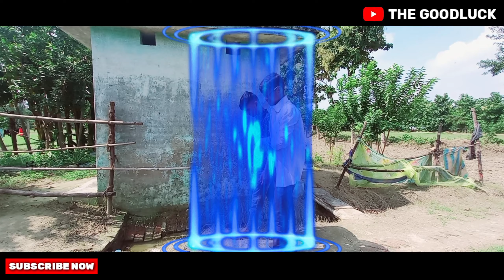The Time Machine | Ramayan Comedy | Newton Comedy | Comedy Video| The Goodluck | Tgl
2021_Top New Comedy Video
GOOD LUCK ACTING CAMPANY
Entertainment videos
Fun Video
Indian comedy video
Bindas Fun

Hindi Funny

bangladeshi funny
New Funny Episode
Bangla Funny Natok
comedy
 comedy video
Comedy video on India
Pawan maurya comedy
Aman maurya comedy
Arpit maurya comedy
Gaurav maurya comedy
Vishal maurya comedy
Vikash maurya comedy
Funny video
Village comedy video
Village video
Totala song
Totala music
Lol
Lot of laugh
funny video
comedy video
Three idiots
three idiots
Kaliya comedy video
Shivam maurya comedy
Shaktiman comedy video

2021 comedy video
2021 trending video
2021 trending comedy video
new video 2021
2021 new video

funny video
funny videos